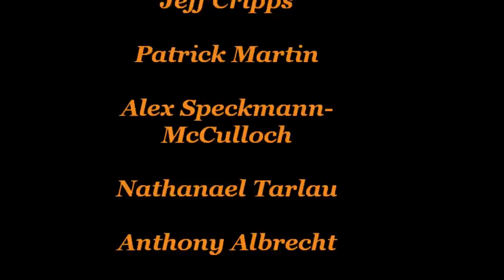Jolene Anderson Don't Let the Darkness In (Preview)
Proceeds from the sale of 'Don't Let the Darkness In' will go to the charity, Black Dog Institute, to assist them to fund research, and increase awareness, education and understanding of depression and bipolar disorder.